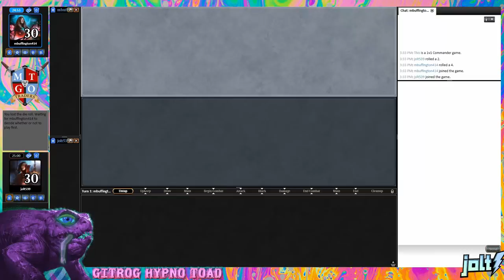Jolt - Commander - The Gitrog Monster vs Athreos, God of Passage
Looking for a positive MTG group to join? Make some friends. Deck help, MTG chat, gaming, music, etc.

Search "jolt539" in the deck search feature on MTGOTraders.com to see all of my other decks.